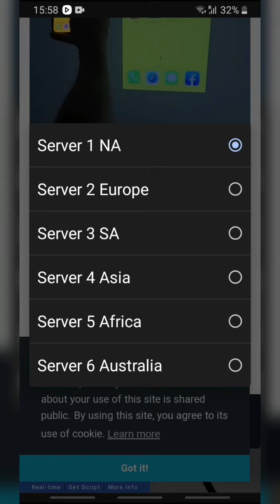Projector in Your Flashlight 🤩❤❤🔥